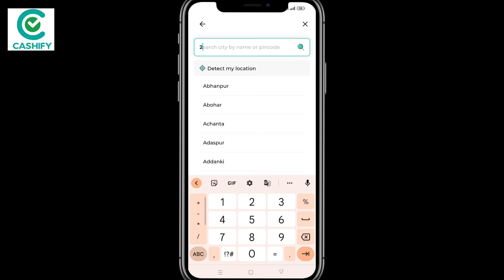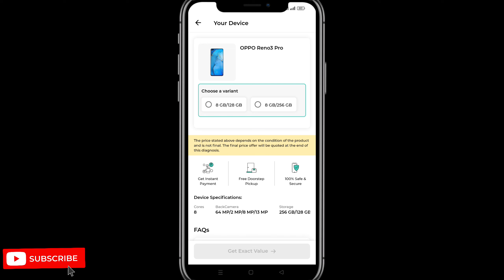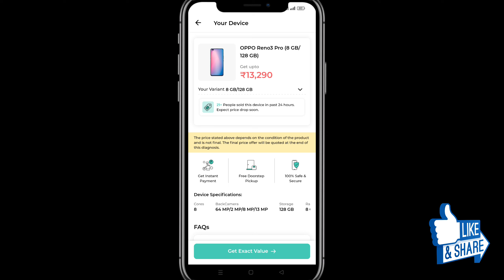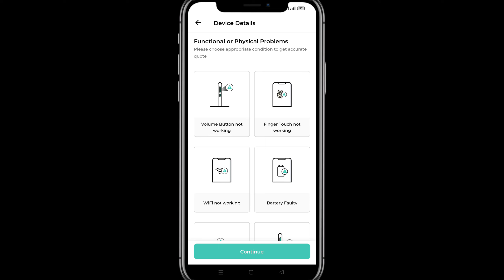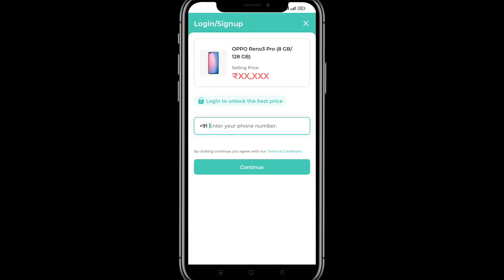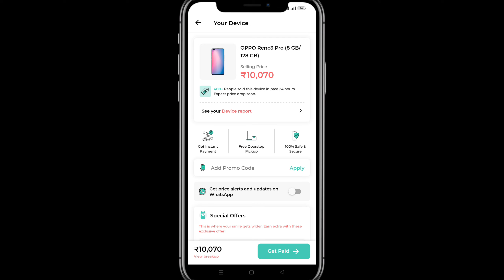Sell Your Old Phone | Don't Exchange, Sell On Cashify | How to Use Cashify | Cashify कैसे Use करें.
अगर आपने अभी-अभी एक यूट्यूब चैनल स्टार्ट किया है तो यह सारी वीडियो आपकी बहुत मदद करेंगी सभी वीडियो का एक प्लेलिस्ट बनाकर मैंने लिंक दे दिया है आप इस लिंक पर क्लिक करके सारे वीडियो को देखें आपको शुरू से लेकर लास्ट तक सब समझ में आ जाएगा

The Rahul.
From - Meerut (U.P)
Trickinfo